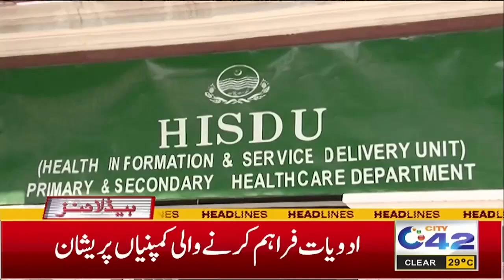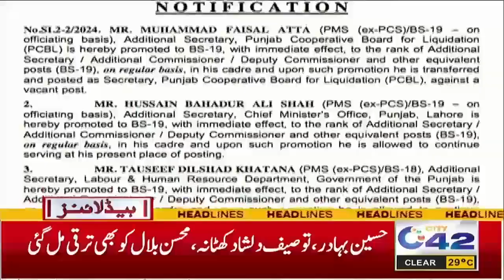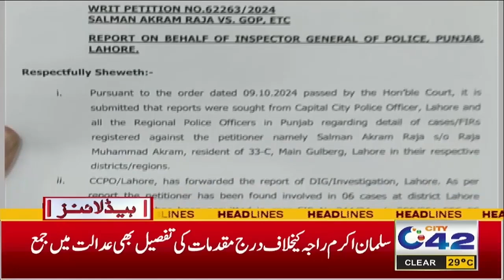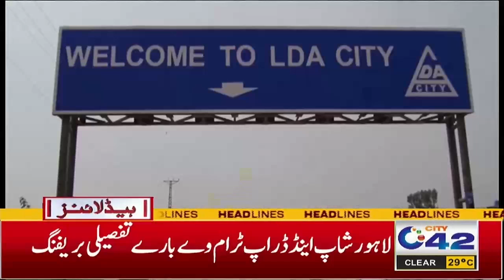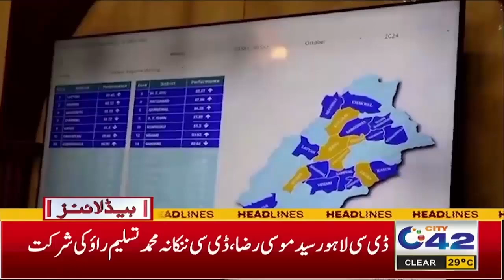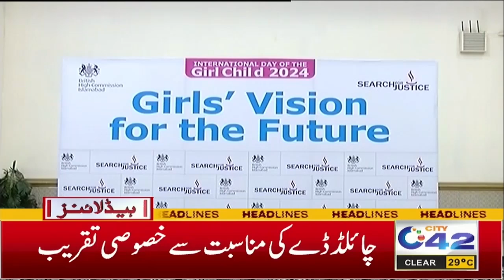Citizens Beware - Weather Update | 9PM News Headlines | 15 Oct 2024 | City 42